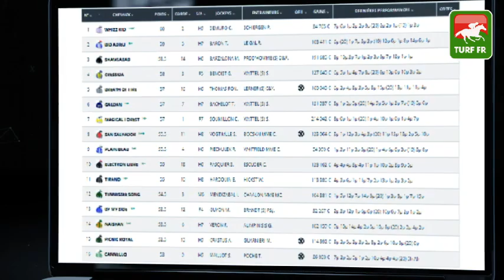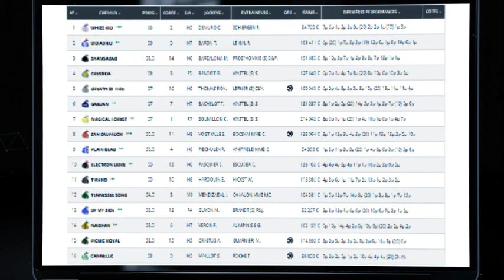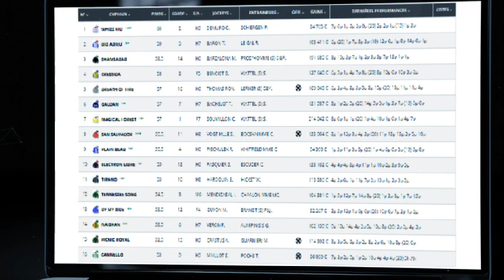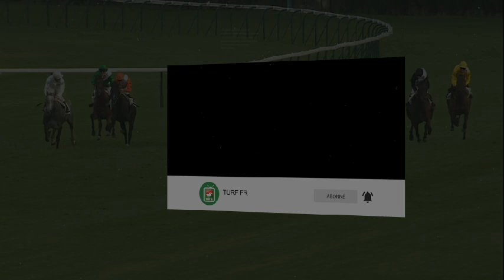Minute Quinté TURF FR : PRIX DES GOBELINS - Mercredi 13 octobre 2021 - ENGHIEN SOISY 🏇 PMU #255989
🥇 Retrouvez le pronostic exclusif de notre expert Turf Lucius Simenon pour le PRIX DES GOBELINS le Mercredi 13 octobre 2021 à l'hippodrome de Paris Saint Cloud en France.

✅ NOS LOGICIELS TURF :
✔️ Logiciel TURF INFO Professionnel Edition: